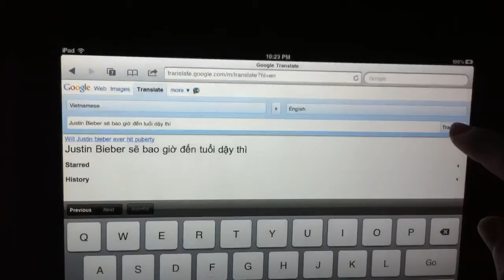Justin Bieber google translate